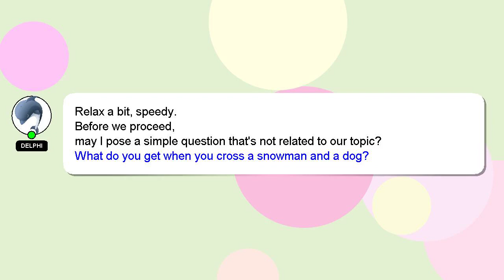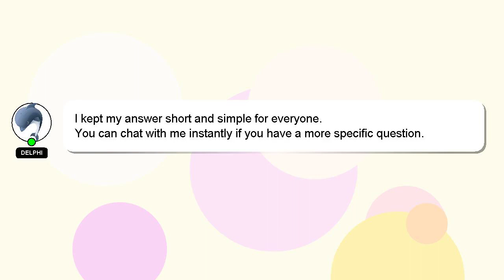How to bake emission in blender?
An introduction to myself in a few words, Greetings, my name is Delphi. I can provide you with assistance to help you answer your questions. - How to bake emission in blender?

I am available to answer your more detailed queries via comments or chat. A 'heart' from me is a way of showing appreciation for your answer.

*2 What we are experimenting :*